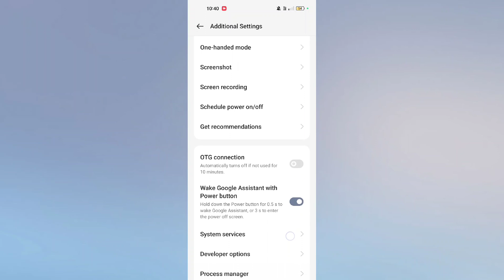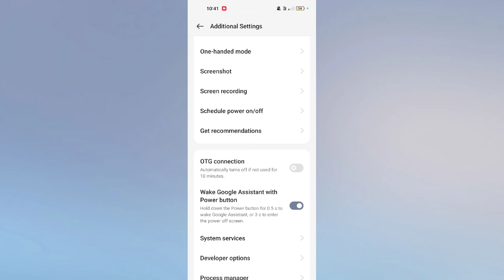OPPO Reno 12 Pro 5G OTG Not Connecting Problem Fix | OTG Connection Nahi ho raha hai